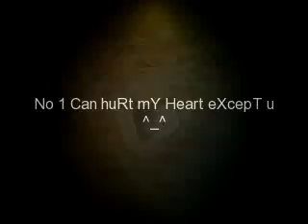Maranao's HeartRob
hehehe wag na kau umangal this is my MOMENT^_^